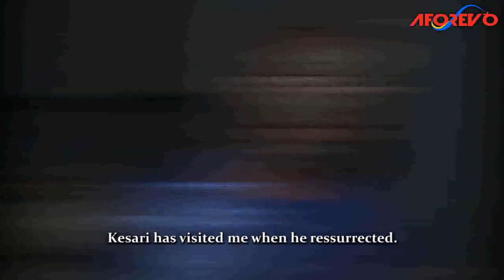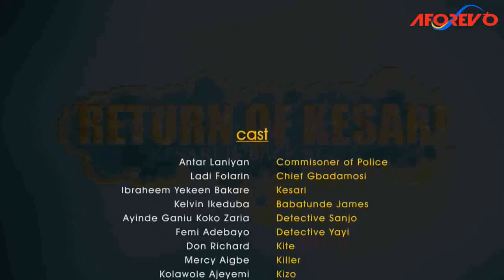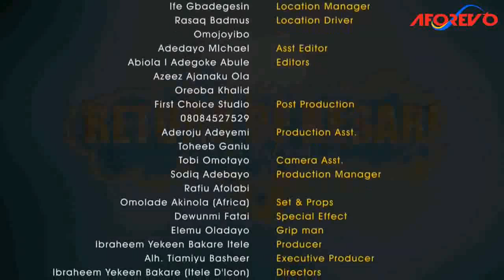OBA NI KESARI : LATEST NEW RELEASE YORUBA MOVIE STARRING ITELE D ICON AND OTHER GREAT YORUBA ACTORS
An interesting TRENDING Yoruba Nollywood movie Starring  ODUNLADE ADEKOLA, ITELE D ICON